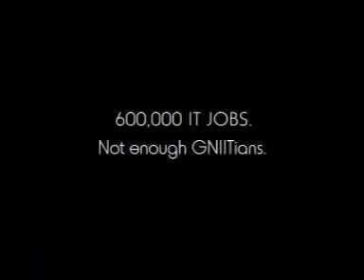Khurshed Lawyer TVC... GNIIT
Three WhiteCollared Guys Including Me Kidnap a Guy who has completed his GNIIT Course... as the demand for NIITians outsteps the supply of Jobs